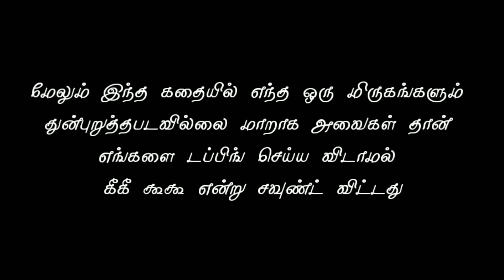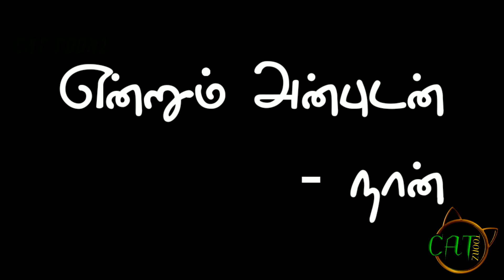Bahubali Movie Spoof Tamil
Bahubali movie spoof with cat toonz

குறைகளை மன்னியுங்கள் (sorry) 😐

பிடித்திருந்தால் பகிருங்கள் (share) ❤️